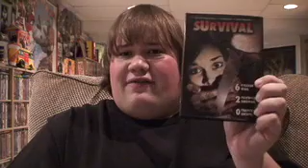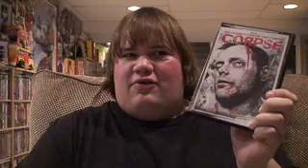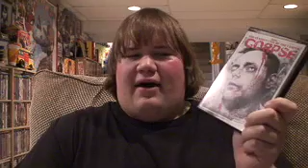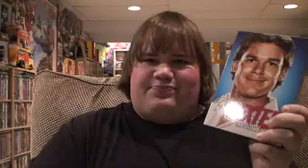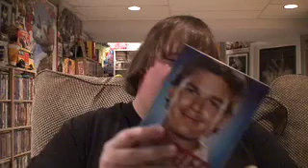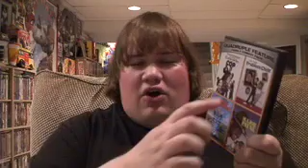My Dvd Collection Update 8/26/2008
A Dvd Collection update for August 26th 2008 showing the dvds Ive gotten over the last couple of weeks. In the update I talk about and give my reviews of the dvds and the movies themselves.

The Dvds I talk about and review in this update are:
* Survival : Directed by Joe Francis - Starring Don Prentiss, Vanelle, Ian C. King, Matt McClure, James Furey, Ricky Lee Leonard

* The Hazing Aka The Curious Case of the Campus Corpse : Directed by Douglas Curtis - Starring Jeff East, Kelly Moran, Sandra Vacey, David Hayward, Brad David, Jim Boelsen and Charles Martin Smith

* The Wizard of Gore Remake : Directed by Jeremy Kasten - Starring Kip Pardue, Bijou Phillips, Crispin Glover, Jeffrey Combs, Brad Dourif and Joshua John Miller

* Quid Pro Quo : Dirceted by Carlos Brooks - Starring Nick Stahl and Vera Farmiga

* Looking for Comedy in the Muslim World : Directed by Albert Brooks - Starring Albert Brooks

* Defending Your Life : Directed by Albert Brooks - Starring Albert Brooks, Michael Durrell, Meryl Streep and Rip Torn

* The Out-of-Towners : Directed by Sam Weisman - Starring Steve Martin, Goldie Hawn and John Cleese

* Leap of Faith : Directed by Richard Pearce - Starring Steve Martin, Debra winger, Liam Neeson and Lukas Haas

* Walk Like a man : Directed by Melvin Frank - Starring Howie Mandel, Christopher Lloyd and Cloris Leachman

* Song Of Rambow : Directed by Garth Jennings - Starring Neil Dudgeon, Bill Milner and Jessica Hynes

* Dexter the Complete second Season - Starring Michael C. Hall, Julie Benz, C.S. Lee and Jennifer Carpenter

* Tim Burton' s The Nightmare Before Christmas : Directed by Henry Selick
 - Starring Danny Elfrman, Chris Sarandon, Catherine O'Hara, William Hickey, Glenn Shadix and Paul Reubens

C omedy 4 Pack

* Kindergarten Cop : Directed by Ivan Reitman - Starring Arnold Schwarzenegger and Penelope Ann Miller

* Problem Child : Directed by Dennis Dugan - Starring John Ritter, Jack Warden, Michael Oliver, Gilbert Gottfried and  Amy Yasbeck

* Kicking and Screaming : Directed by Jesse Dylan - Starring Will Ferrell, Robert Duvall and Mike Ditka

* Major Payne : Directed by Nick Castle - Starring Damon Wayans

* An American Crime : Directed by Tommy O'Haver - Starring Ellen Page and Catherine Keener

* 6 Films to keep you awake

* Married with Children Season 9 - Starring Ed O'Neail, David Faustion, Christina Applegate, Katey Sagal, Amanda Bearse and Ted McGinley